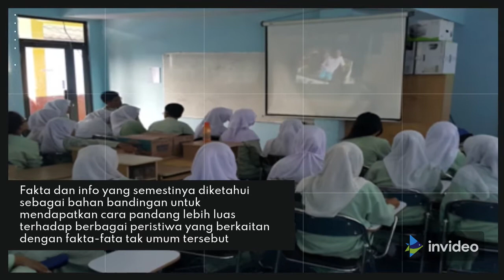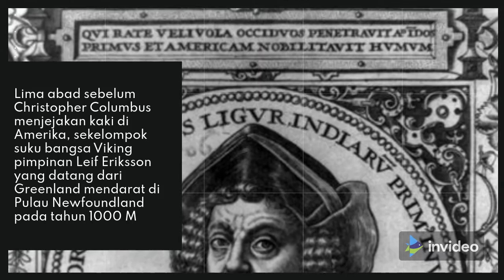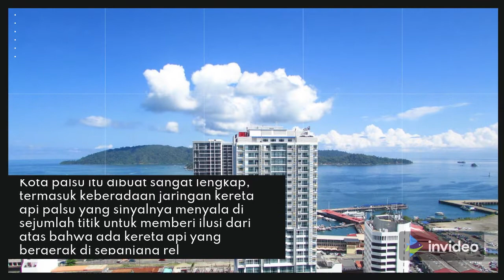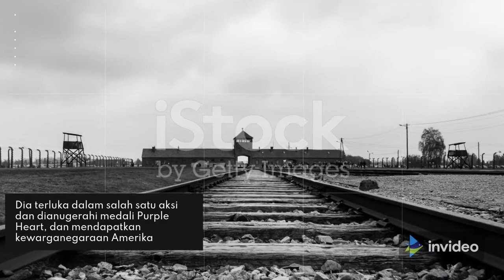Lima Fakta Unik lain dalam Sejarah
Banyak fakta sejarah yang kadang tak ditemukan di buku pelajaran sekolah,
seperti  Cina adalah Penemu Permainan Lotre Berhadiah.
Bangsa Viking adalah  Penemu Pertama Benua Amerika
Eksekusi Mati Memakai Gajah
Kota Paris Palsu di Perang Dunia II
Keponakan Adolf Hitler yang Anti Nazi